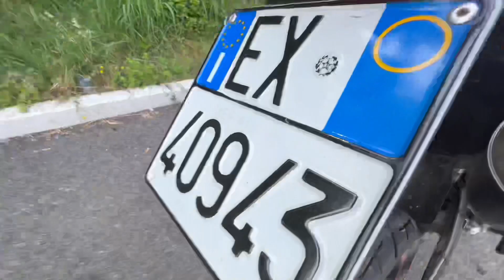Impariamo ad impennare ep.3 insieme a @scanzi + test ride beta 125 4t 2021 enduro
Imparo ad impennare insieme a @Scanzi

Attrezzatura:
GoPro hero 8
Micro ssd 512g
Microfono della rode iPhone 13 pro max
iPad 2021